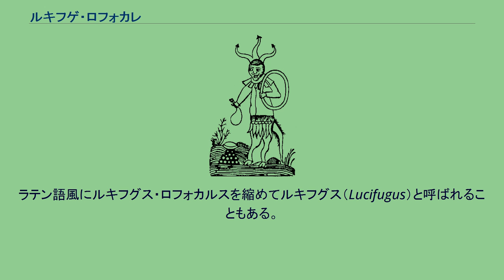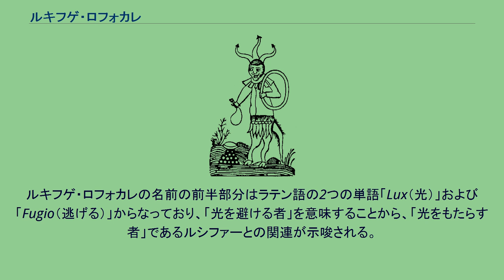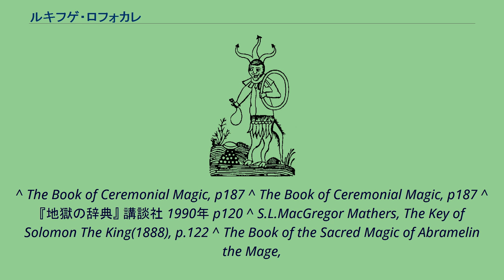ルキフゲ・ロフォカレ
『大奥義書』に描かれたルキフゲ・ロフォカレの挿絵 ルキフゲ・ロフォカレ（Lucifuge Rofocale、仏: Lucifugé Rofocale リュシフュージェ・ロフォカル）は、悪魔学における悪魔の一人。
主として18世紀から19世紀のフランスで流布したグリモワールである『大奥義書』やその異本『赤竜』などに登場した悪魔である。
ラテン語風にルキフグス・ロフォカルスを縮めてルキフグス（Lucifugus）と呼ばれることもある。
『大奥義書』によれば、地獄の3人の支配者ルシファー、ベルゼビュート、アスタロトに仕える6柱の上級精霊の1柱であり、首相、宰相を勤める。
バアル、アガレス、マルバスを配下に持つ。
カバラにおけるクリフォトでは、ビナーに対応するサタリエルの長としてルキフゲの名が挙げられている。
ルシファーに命じられて世界中の富と宝物を管理しているという。
『大奥義書』にはルキフゲ・ロフォカレを召喚して富を得る方法が記されている。
ルキフゲ・ロフォカレの名前の前半部分はラテン語の2つの単語「Lux（光）」および「Fugio（逃げる）」からなっており、「光を避ける者」を意味することから、「光をもたらす者」であるルシファーとの関連が示唆される。
また、後半部分は『ゴエティア』などの他のグリモワールに登場する悪魔のフォカロルとアナグラムの関係になっていることが指摘されている。
イエズス会の神学者マルティン・デル・リオの著作『魔術の研究』（Disquisitiones magicarum, 1599年）の中では、光を恐れて昼に出現しない悪魔たちを指してルキフゲス（Lucifuges）という言葉が用いられている。
この鬼神論書は（『大奥義書』が流布する以前の）17世紀に好評を博し、何度も版を重ねていた。
^ The Book of Ceremonial Magic, p187 ^ The Book of Ceremonial Magic, p187 ^ 『地獄の辞典』 講談社 1990年 p120 ^ S.L.MacGregor Mathers, The Key of Solomon The King(1888), p.122 ^ The Book of the Sacred Magic of Abramelin the Mage,
The Internet Sacred Text Archive 内の文書（英文、マグレガー・メイザースの英訳版(1900)） p.110 ^ The Book of Ceremonial Magic, p101脚注 ^ 『天使辞典』 p.231 「フォカロル」の項 ^ ジョルダーノ・ベルティ 『天国と地獄の百科』 竹山博英・柱本元彦訳、原書房、2001年 ^ 田中雅史 『魔女の誕生と衰退』 三交社、2008年